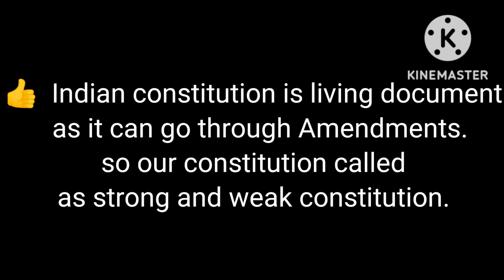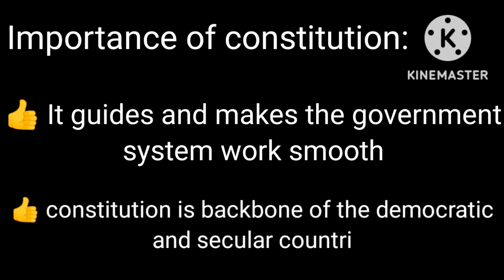Constitution of India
Indian constitution,
constitution,
simple information about constitution,
about constitution,